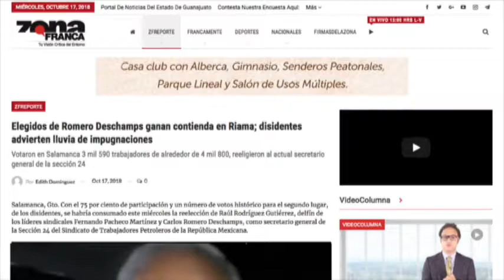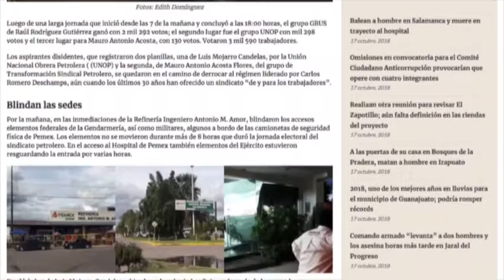Zfreporte: Elegidos de Romero Deschamps ganan contienda en Riama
Salamanca, Gto. Con el 75 por ciento de participación y un número de votos histórico para el segundo lugar, de los disidentes, se habría consumado este miércoles la reelección de Raúl Rodríguez Gutiérrez, delfín de los líderes sindicales Fernando Pacheco Martínez y Carlos Romero Deschamps, como secretario general de la Sección 24 del Sindicato de Trabajadores Petroleros de la República Mexicana.